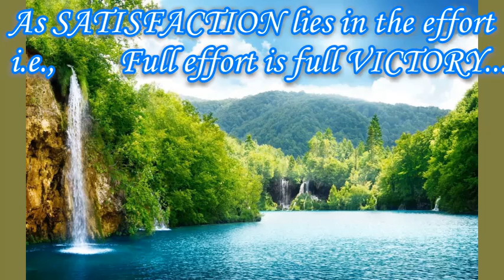BoostUp Yourself-whatsapp status motivational video||yours favourite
For more vedio please click the given below link:-
world best motivational speech for students to be success in life in hindi

Yours Favourite
yours favourite